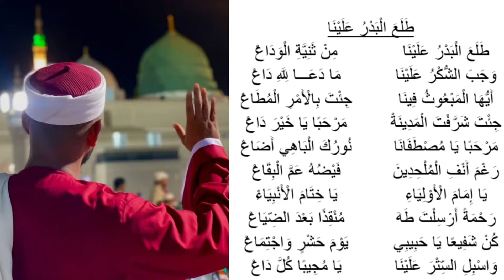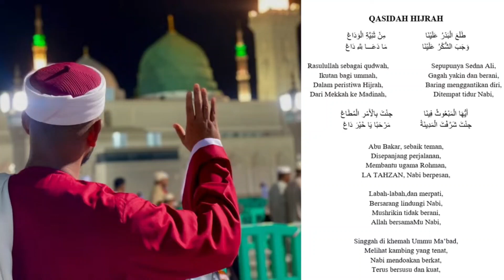Qasidah Hijrah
Pengarang : Ustaz Neezam Al-Banjari
Alunan : Ustaz Neezam Al-Banjari dan Kumpulan Babul Mustofa
Rakaman : Live Majlis Malam Selawatku Buat Kekasih 20 Julai 2023
Tempat : Dewan Selawat Taman Mahabbah, Jitra, Kedah